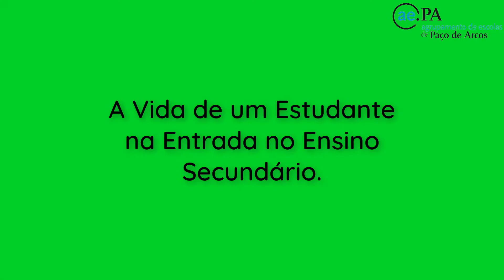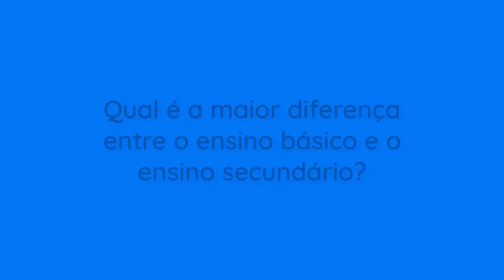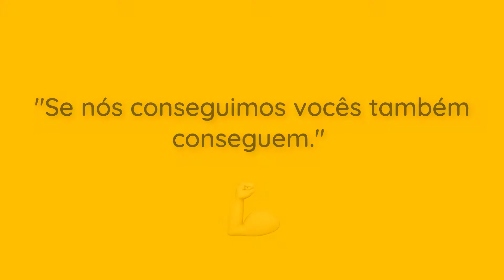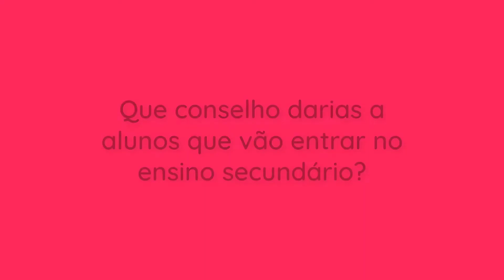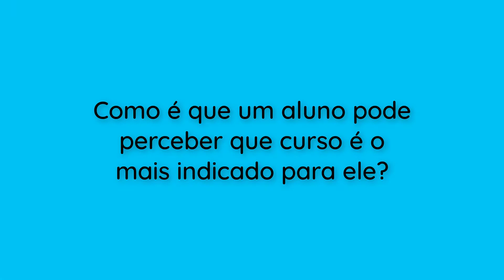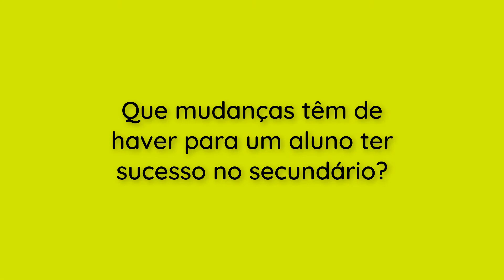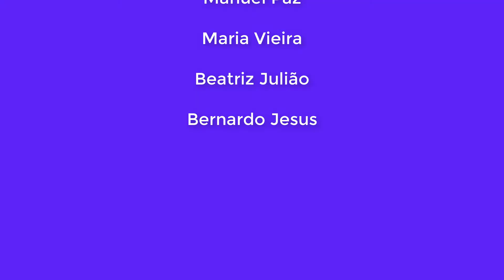A Vida de um Estudante na Entrada do Ensino Secundário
Trabalho de PICD